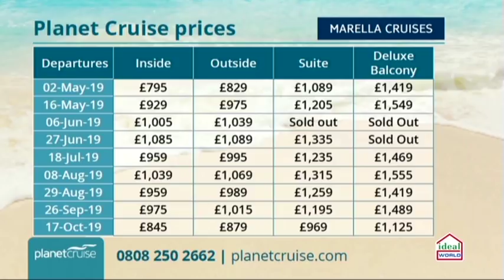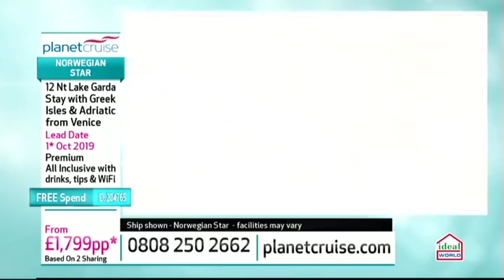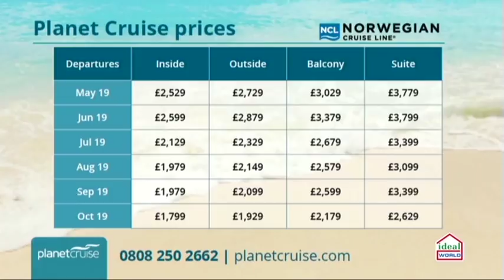Planet Cruise TV 05/02/2019 | MSC, Marella, NCL and Ritz-Carlton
This week MSC Cruises, Cruise & Maritime, Royal Caribbean, Marella, NCL and The Ritz-Carlton Yacht Collection have some amazing deals on offer, just for you only on PlanetCruiseTV.

Sky - 664
Virgin - 747
Freeview - 22
FreeSat - 812

MSC Cruises – Bellissima 5 Night Maiden Voyage! - 04:35

CMV – Columbus 10 Night British Isles & Cities Discovery Cruise - 13:25

Royal Caribbean – Quantum of the Seas 12 Night Chinese New Year Festival Cruise - 24:35

Marella Cruises – Marella Celebration 7 Night Malta, Sicily, Italy & Montenegro Cruise -  33:48

The Ritz-Carlton Yacht Collection – Ritz-Carlton Yacht 11 Night Luxury American East Coast Cruise -39:35

NCL – Norwegian Star 12 Night Lake Garda stay with Greek Isles & Adriatic Cruise - 49:50

IE: 15138650